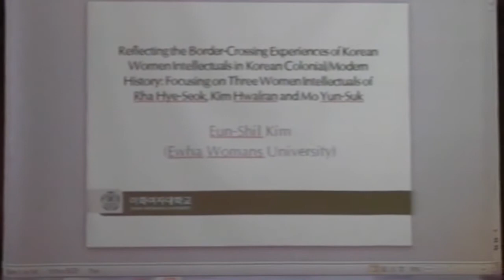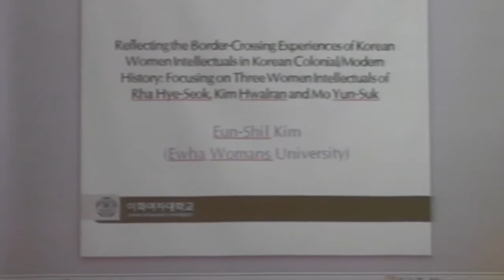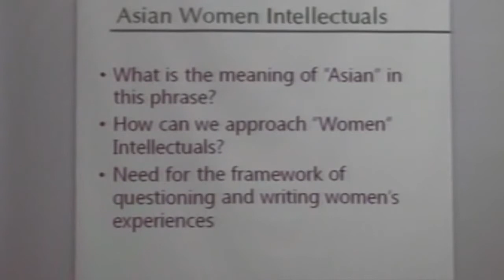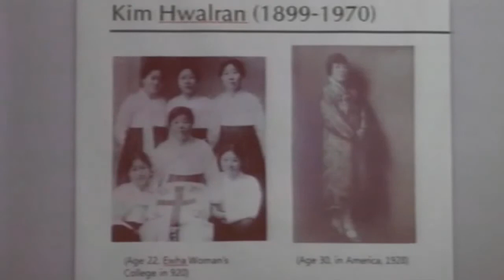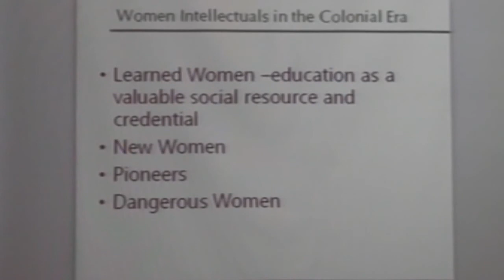Eun-shil Kim_Reflecting the Border-Crossing Experiences of Korean Intellectuals (1-3)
Reflecting the Border-Crossing Experiences of
Korean Intellectuals in Korean Colonial/Modern History:

Focusing on Three Women Intellectuals of
 Rha Hye-Seok, Kim Hwal-ran and Mo Yun-suk
by Eun-shil Kim (Ewha Womans University)

presented at
2013 Chulalongkorn Asian Heritage Forum:
The Emergence and Heritage of Asian Women Intellectuals

A Celebration of the 150th Birth Anniversary of Her Majesty Queen Srisavarindira,
recognized as one of the World's Eminent Personalities by UNESCO

10-11 September 2013
Imperial Queen's Park Hotel, Bangkok, Thailand

organized by
Institute of Thai Studies and Institute of Asian Studies
Faculty of Arts and Indian Studies Center
Chulalongkorn University

with Financial Support from the Rockefeller Foundation